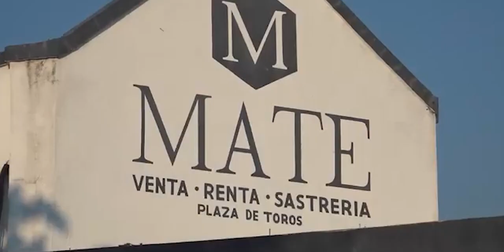📡🔴envivo VIA STREAMING “EL EPICENTRO DE LAS NOTICIAS” con AntonioGarcía📲📺🖥️